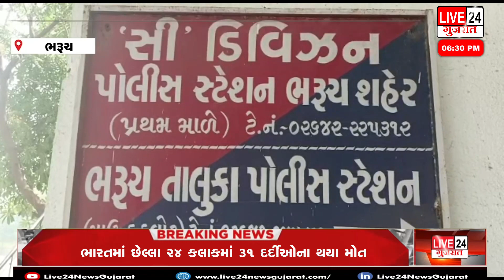ભરૂચ શેરડીનો ઊભો પાક બળીને ખાખ